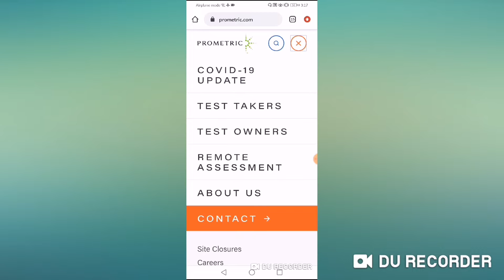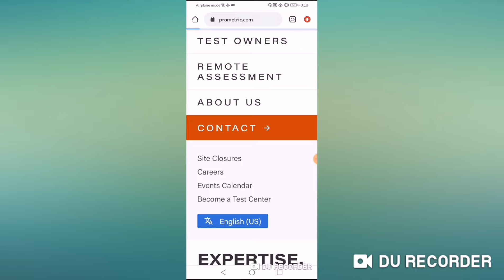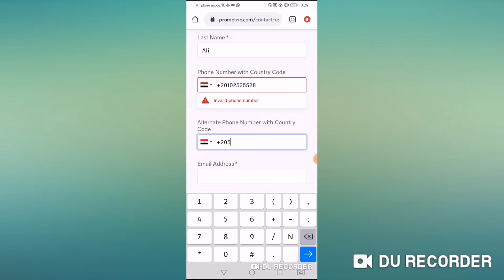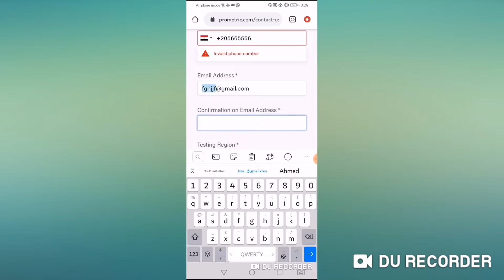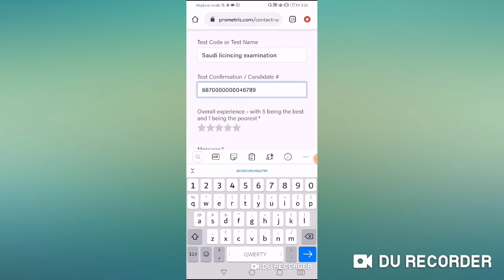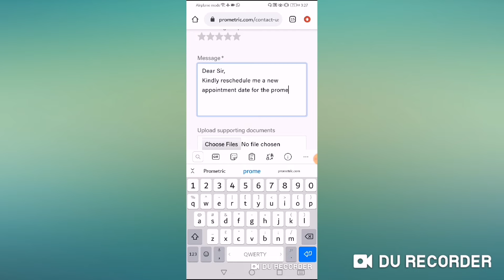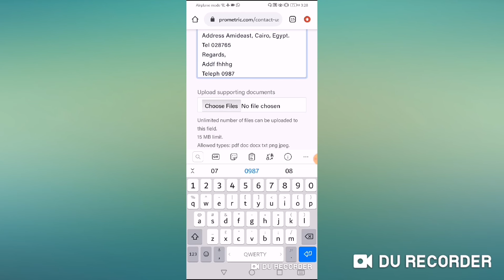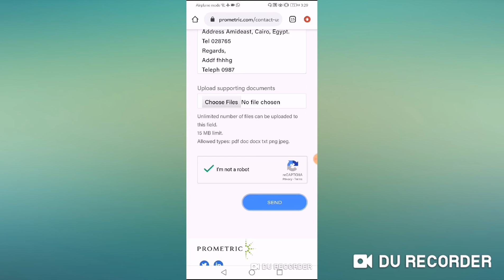ازاي تتواصل مع البرومترك لتحديد امتحان آخر أو استرداد فلوسلك بعد إلغاء الامتحانات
البوست خاص بالزملاء اللي اتكنسل امتحانهم في شهر مارس بسبب كورونا و لسه فلوسهم مرجعتش وهيحدد موعد آخر